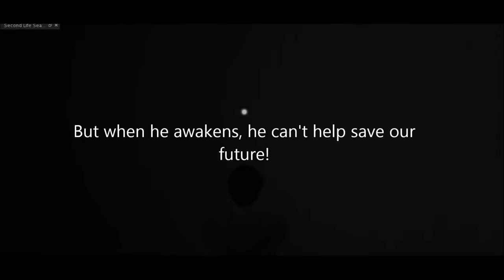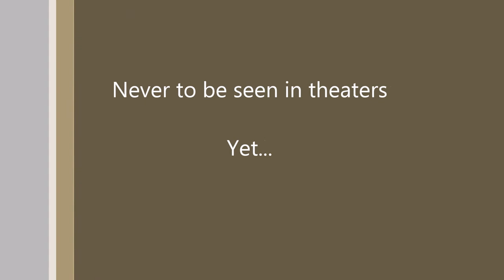Essence trailer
This is a trailer I made in Windows Movie Maker for a school project.

"Forging a New Light" by "Danny Cocke"
I am a Freedom! partner.

Parts of the video is taken from the trailer of "The Edge of Tomorrow."

Based on the book, written by William Fernandez.